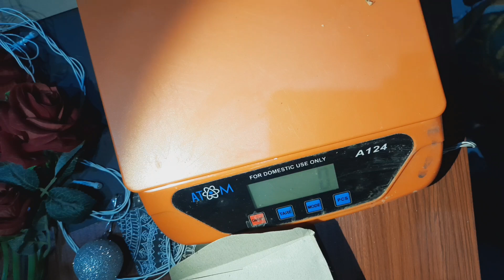మామిడి అల్లం giveaway Postal Packing పనులు